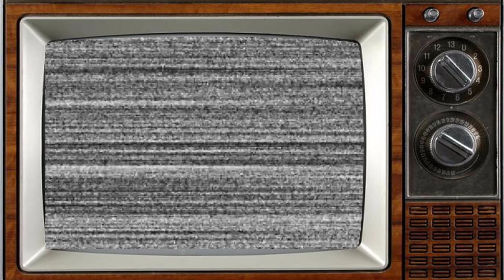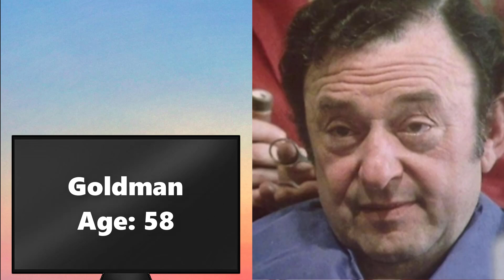Odd Man Out (1977) Cast: Then and Now 2023, THE ACTORS HAVE AGED HORRIBLY!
Odd Man Out is a British sitcom starring John Inman that aired for seven episodes on ITV from 27 October to 8 December 1977. It was made by Thames Television and written by Vince Powell.
Neville Sutcliffe (John Inman), the owner of a Blackpool fish-and-chip shop, inherits his father's rock factory in Littlehampton. The series revolves around his adventures, which include learning to drive a car, going to Paris and swimming The Channel.